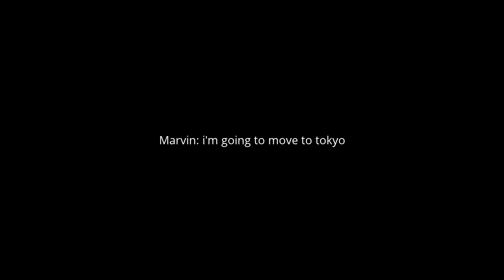Marvin moves to tokyo (Series Finale)